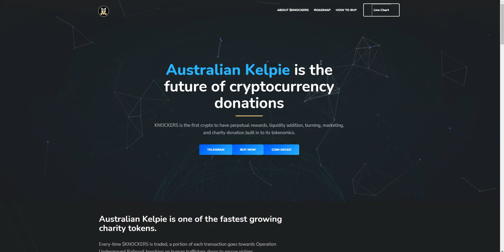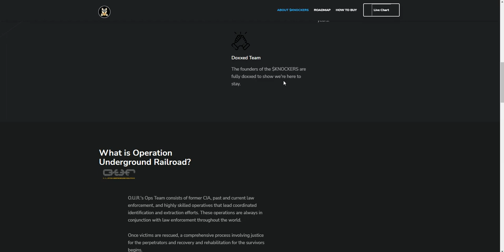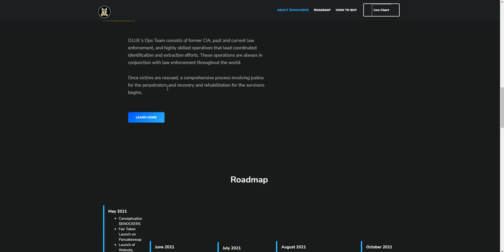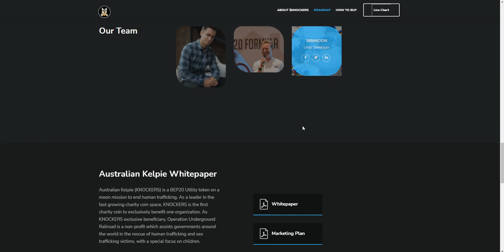Australian Kelpie is the future of cryptocurrency donations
Useful links to the project

AUTHOR :

Bitcointalk username: gulsoom2020

BSC wallet: 0xbd88Ee47b8b03Ee312FC1ccb3AFE8Bd90B2c8665